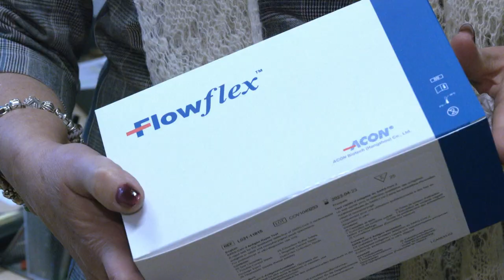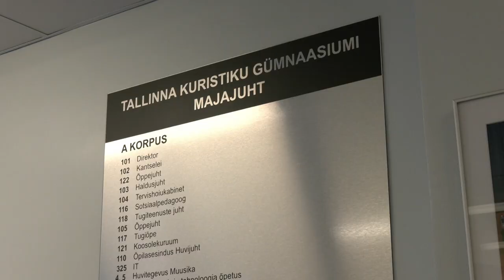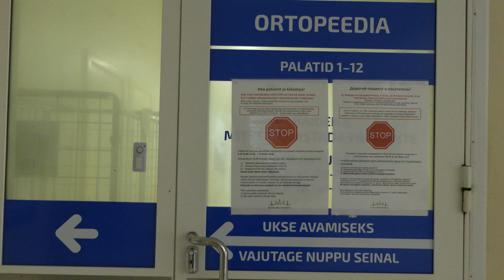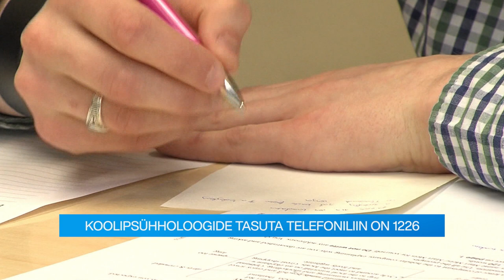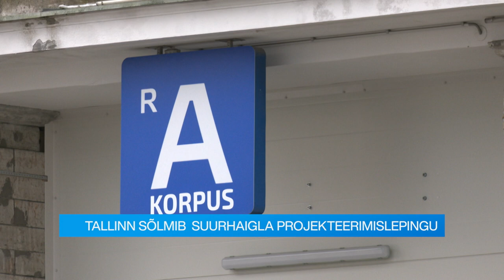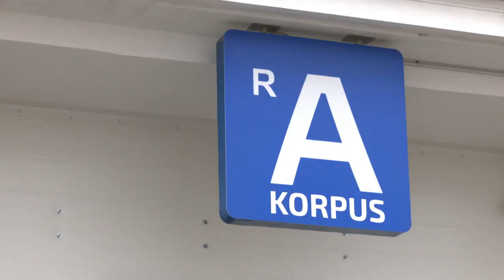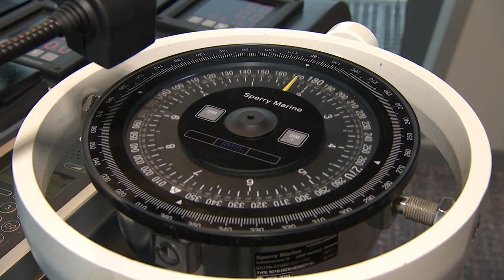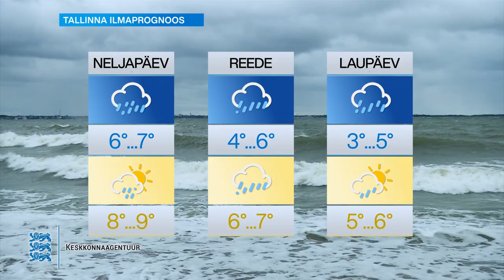03.11.2021 - Tallinna uudised